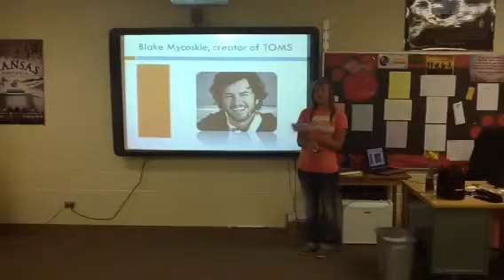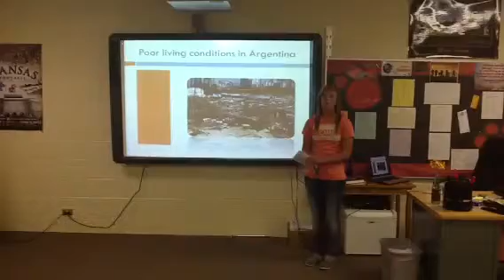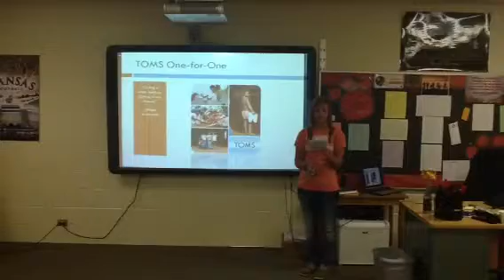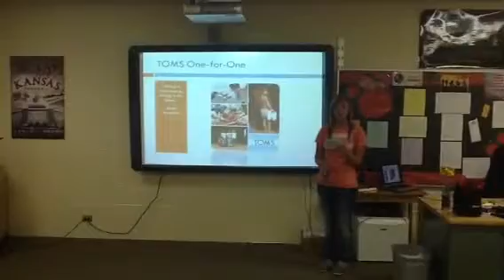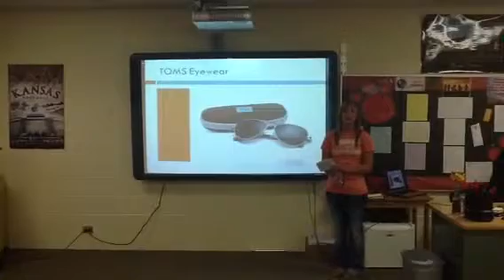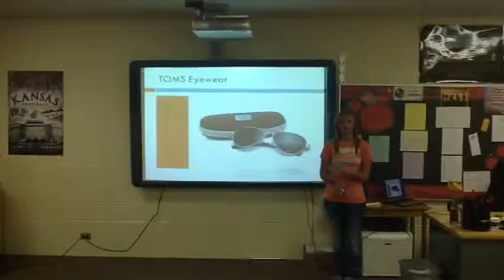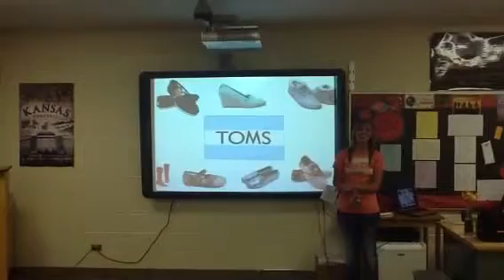Lindsey F. Info Speech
Info Speech